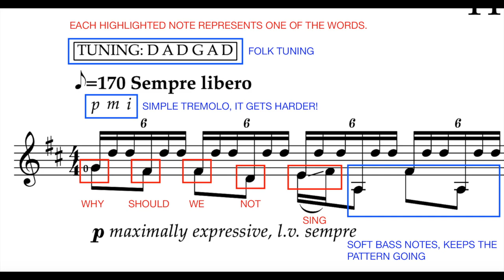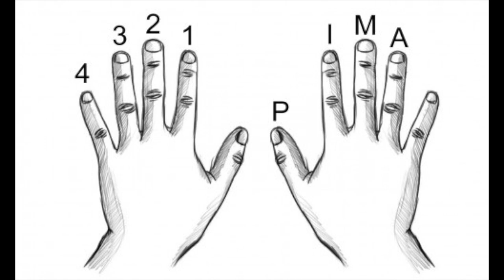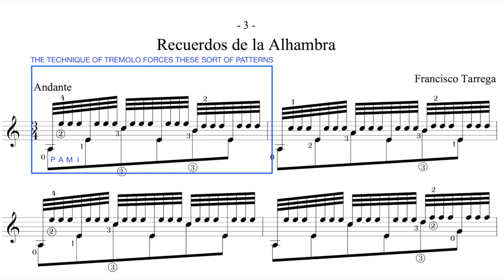Talking Through The Harp Of Wales | David John Roche | Solo Guitar